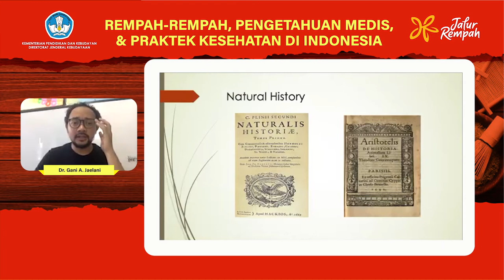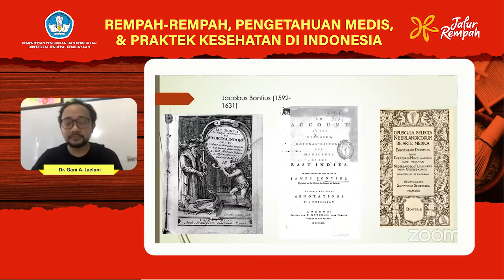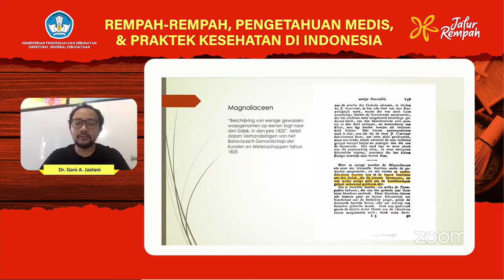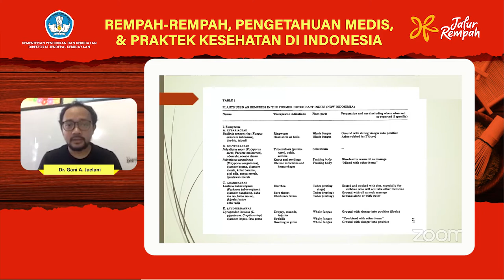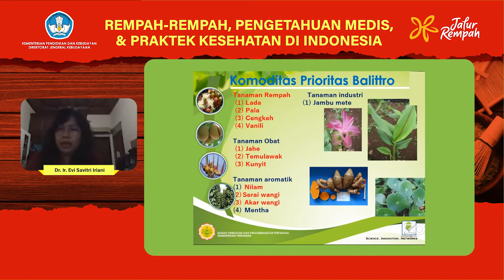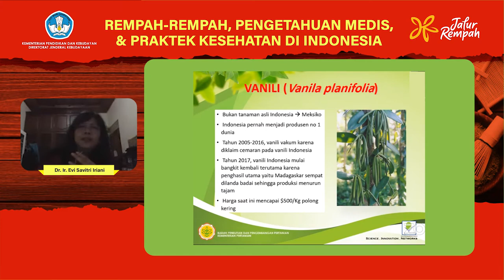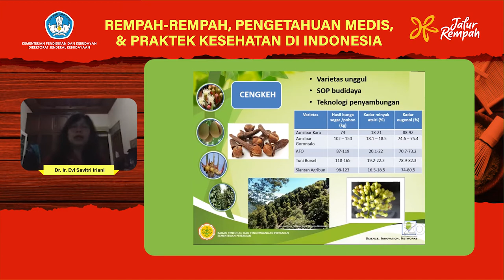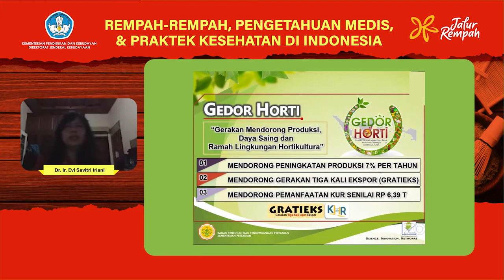Rempah-Rempah, Pengetahuan Medis, & Praktek Kesehatan di Indonesia || Seri Webinar Jalur Rempah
Sobat Nusa, sudah tahu kan kalau pada masa lampau rempah-rempah pernah begitu berharga apalagi perannya dalam pengobatan berbagai penyakit termasuk ketika wabah black death menyebar di eropa. Saat ini kira-kira masih banyak nggak ya yang menggunakan rempah-rempah untuk mengobati penyakit-penyakit tertentu, masih efektif nggak sih ?

Yuk nonton diskusi seputar rempah-rempah, kesehatan dan praktek penggunaannya dalam pengobatan. Langsung dari narasumber yang kompeten di bidangnya, ada Dr. Gani A. Jaelani selaku Dosen Prodi Sejarah UNPAD, Dr. Ir. Evi Savitri Iriani selaku Kepala Balai Penelitian Tanaman Rempah dan Obat Kementereian Pertanian RI,  yang akan dipandu langsung oleh Dr. Andi Achdian selaku Pengurus Pusat Maysrakat Sejarawan Indonesia.